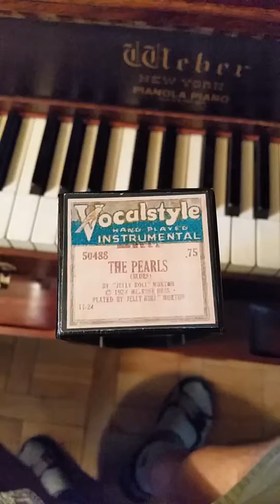Jelly Roll Morton plays THE PEARLS on Kukral piano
A 1924 recording of Jelly Roll Morton playing his composition The Pearls on a Vocalstyle player piano roll. Played here on a 1911 Weber player piano by Mike Kukral.